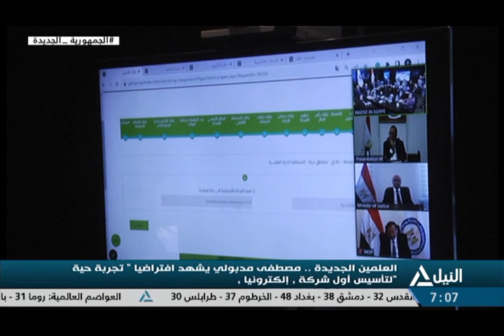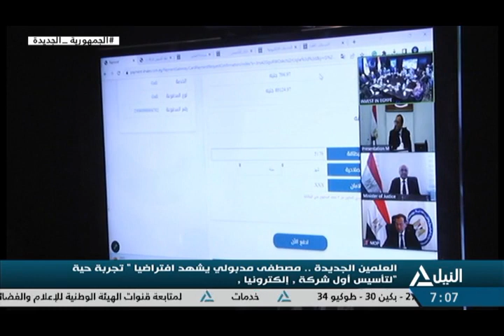نشرة السابعة صباحاً 10-8-2023 - متابعة لأهم الأحداث السياسية المحلية والعربية والعالمية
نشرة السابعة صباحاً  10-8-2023